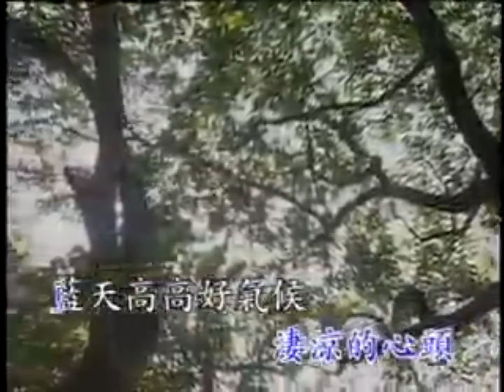533 我在你左右